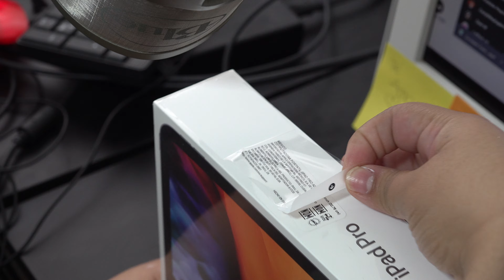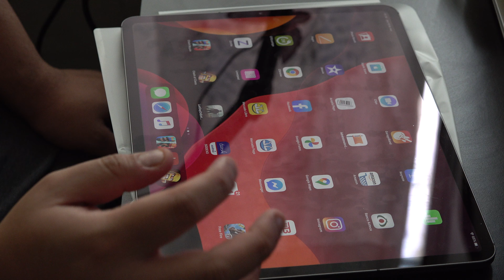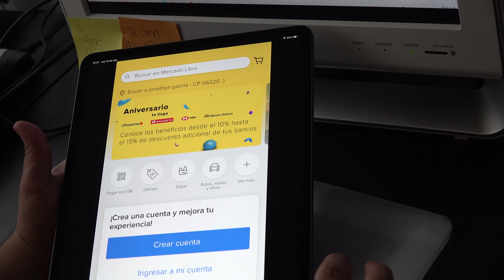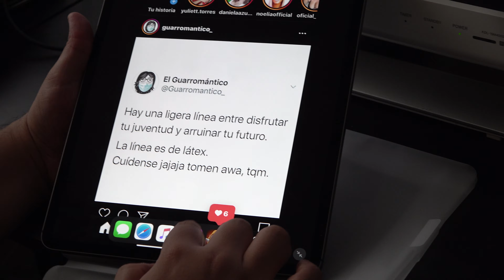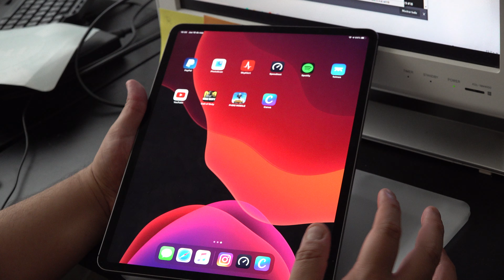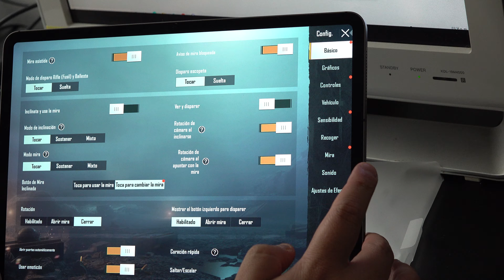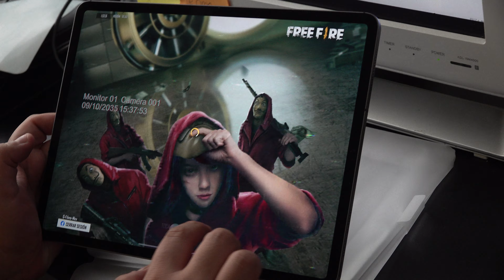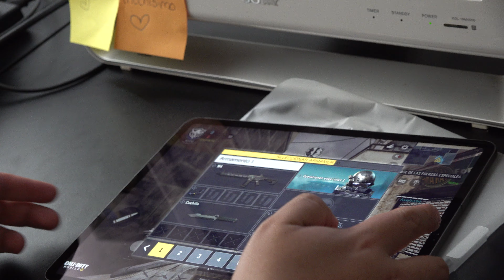iPad Pro 12.9 2020 1TB Unboxing + todos sus accesorios iOS 14 Apple MORRI